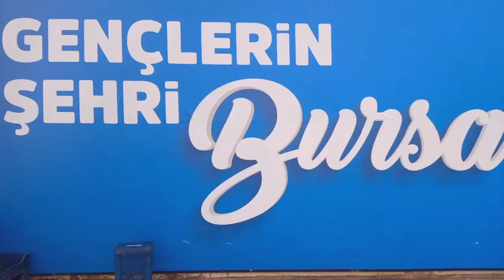BİGA KALE SEYAHAT 6 ŞUBAT 2024 BURSA TERMİNAL SAAT: 15.00 VİDEO NO: 24723